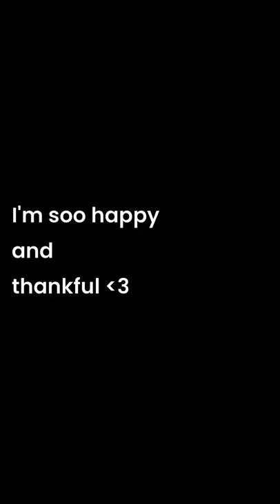Got my first electric guitar!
Hey y'all! I got my first electric guitar!!

Fender Bullet Squier Stratocaster-
It has three single coil pickups with five way switching and tremolo bridge.

Really grateful to my Parents for buying me this!